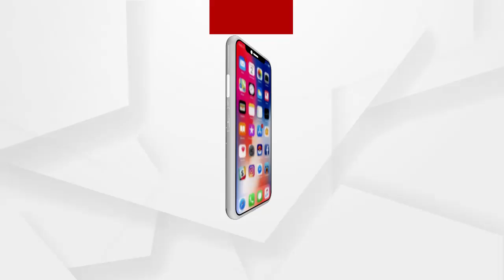ଦୁଇ ଗୁଣ ଲାଭ ଦେଉଛି ନରମ ଖୋଳ କଙ୍କଡା ଚାଷ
ଚିଲିକା କଙ୍କଡା। ସ୍ବାଦ ପାଇଁ ରହିଛି ଏହାର ଚାହିଦା। କିନ୍ତୁ ଟାଣ ଖୋଳପା ଅନେକଙ୍କୁ ଖାଇବା ପାଇଁ ପସନ୍ଦ ହୋଇନଥାଏ। ତେବେ ଚିଲିକା କୂଳରେ ଏବେ ନୂଆ କୈାଶଳରେ ଆରମ୍ଭ ହୋଇଛି ଖୋଳଯୁକ୍ତ କଙ୍କଡା ଚାଷ.